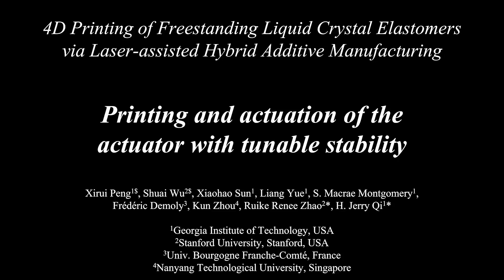Printing and actuation of the actuator with tunable stability